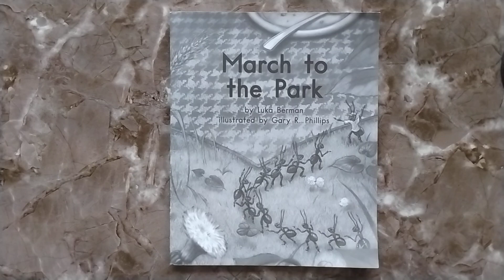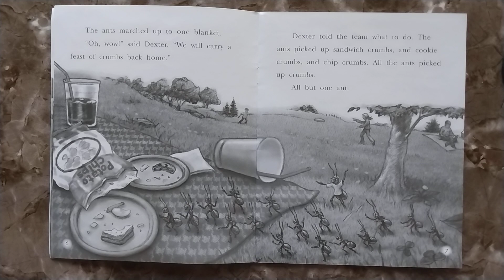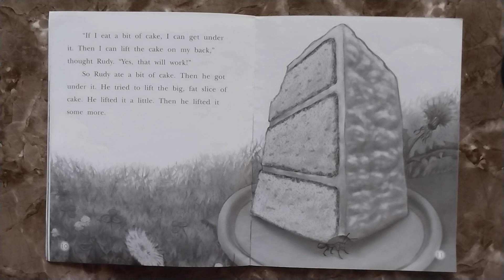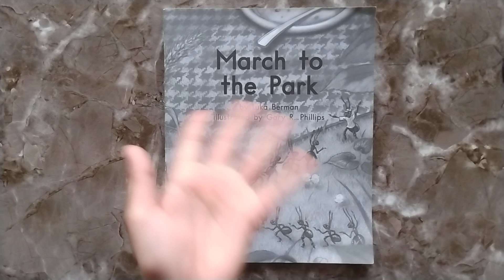March to the Park read aloud